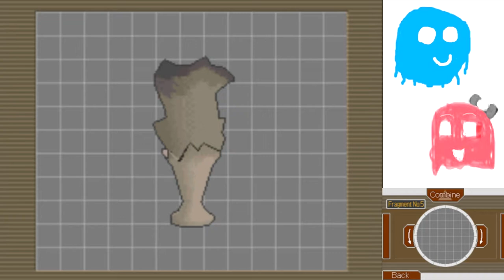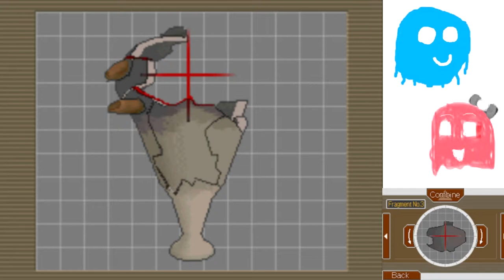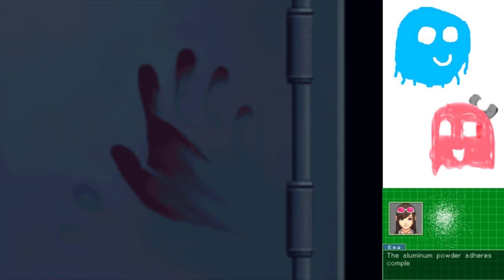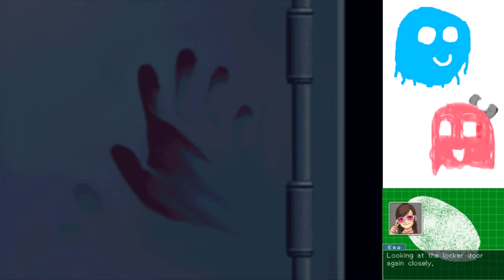Arty and Marty Play Ace Attorney Part 33: The Evidence Room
We finally visit the evidence room today...